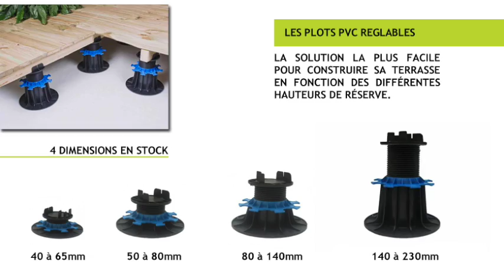Plots PVC Réglables pour terrasse bois et dalle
Nature bois Concept vous propose des plots PVC réglables qui vous permettront d'ajuster votre structure de terrasse en bois sans avoir besoin de compétences en menuiserie. Faciles et rapides d'installation, ils seront un atout majeur dans la construction. De plus, ils permettent une très bonne aération à votre structure pour que l'air circule ainsi que les eaux et tous vos câbles et tuyaux.

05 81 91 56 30